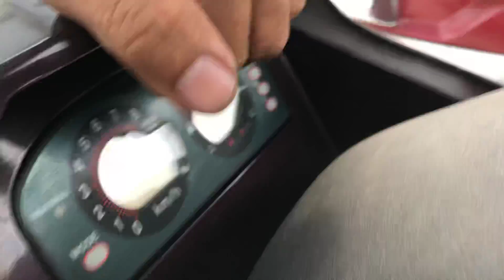0903070753 - Jetski moto nước Yamaha XL 800 2thi 3 chỗ ngồi | Jetski Yamaha XL800 XL700, XL650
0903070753 - Jetski moto nước cũ Yamaha XL 800 nhập khẩu Nhật